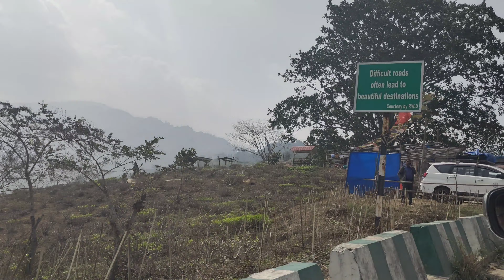Travelling to Darjeeling ||Darjeeling tourist ko bhirvar